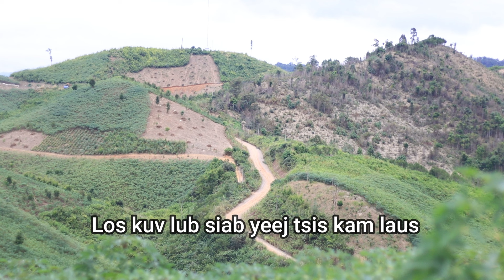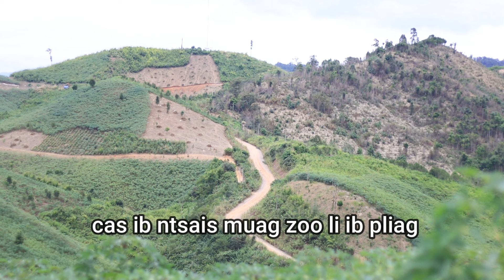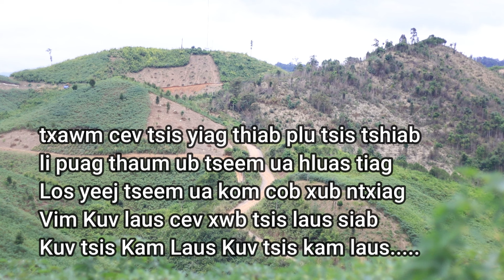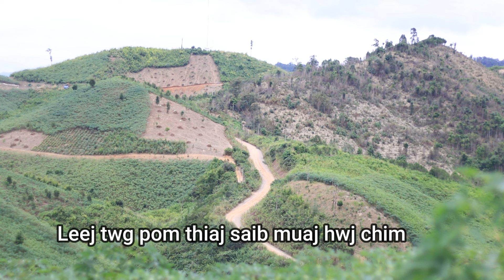karaoke kuv tsis kam laus